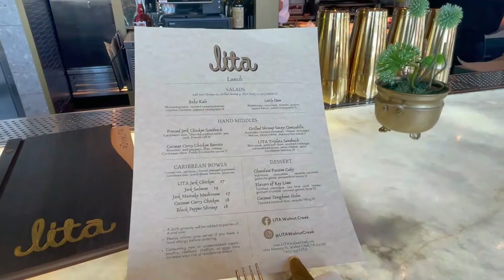Check out Lita in Downtown Walnut Creek!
LITA, is a modern Latin-Caribbean restaurant located in the heart of Walnut Creek's downtown. With interiors inspired by Miami's diverse art scene and vibrant cultural influences, LITA is a MUST visit!

𝒮𝓉𝑒𝓅𝒽𝒶𝓃𝒾𝑒 𝑀𝒶𝓇𝓇𝑜𝓃𝑒
DRE# 02115267